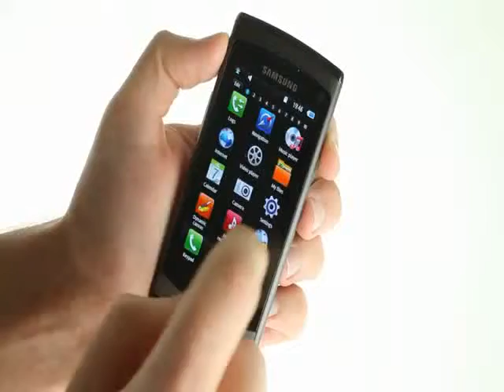ML 159823636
Video Migrado